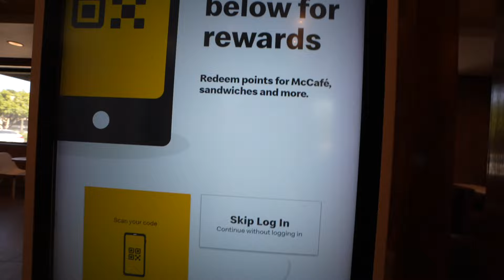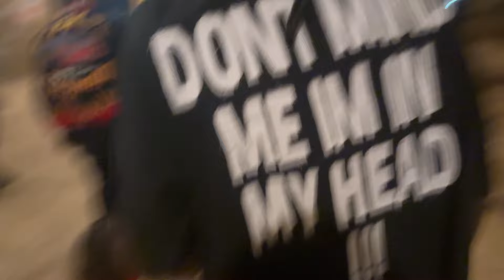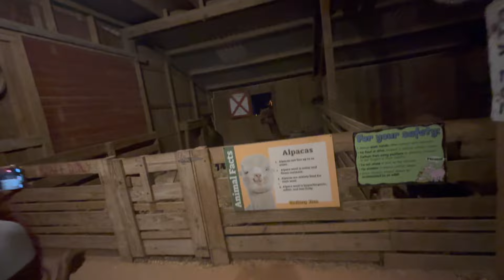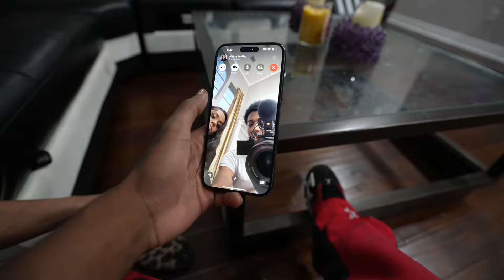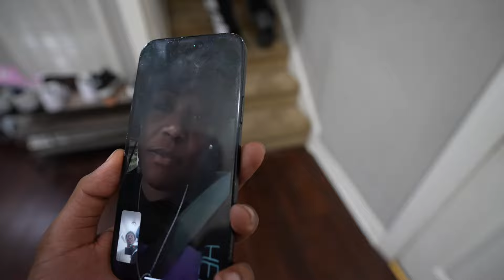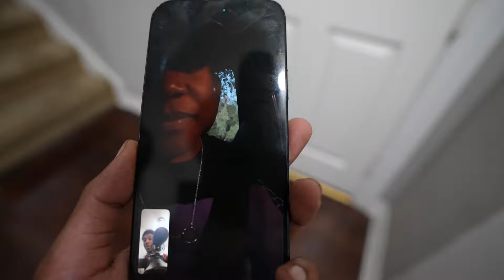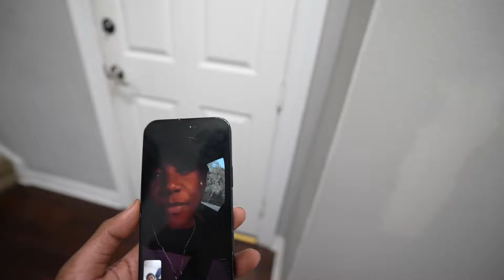I Introduced My New Girlfriend To My Mom & She Went Off!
RELL SQUAD !